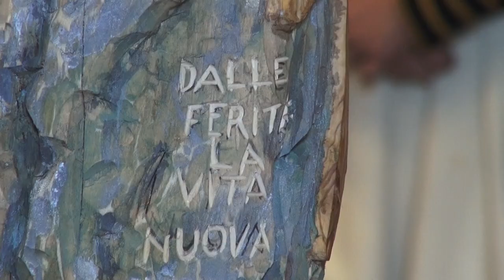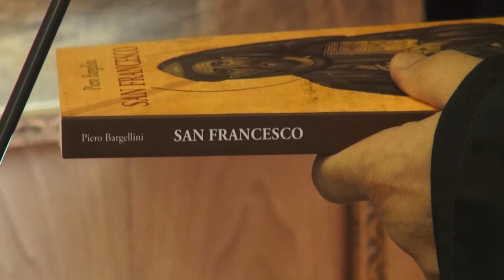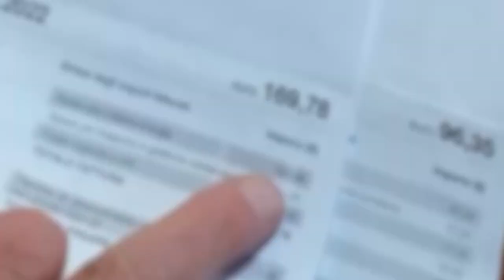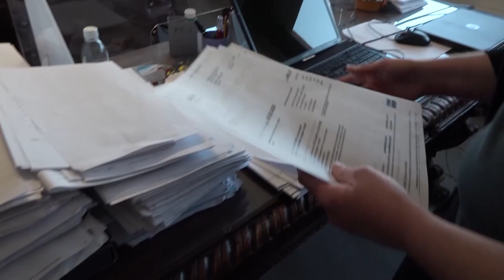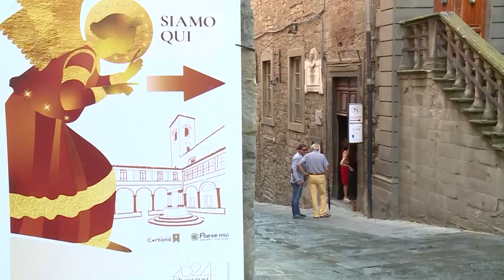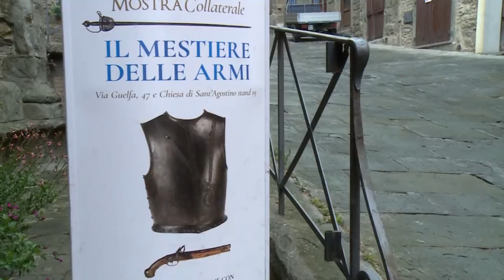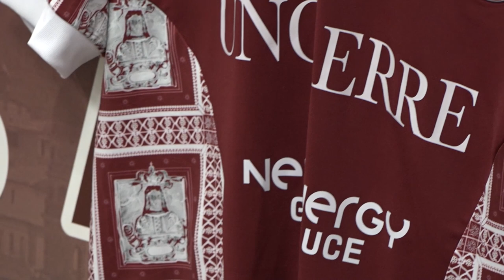Cronaca Aretina del 24.08.24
SOMMARIO

La Lancia d'oro dedicata a San Francesco, “dal sangue la nuova vita”

Contro esodo, week-end da bollino rosso, il 118: “portate dell'acqua in auto e non fermatevi a curiosare in caso di incidente”

Giungla bollette, azienda multata grazie alla segnalazione di Federconsumatori

È partita l’edizione numero 62 di Cortonantiquaria. Fino a domenica 8 settembre uno scrigno d’arte tutto da scoprire

Torna il Grande Mercato delle Pulci. Appuntamento domenica 25 agosto a Monte San Savino

Unoaerre ancora vicina all'Arezzo. L'a.d. Benvenuti: “progetto credibile, c'è trasparenza”